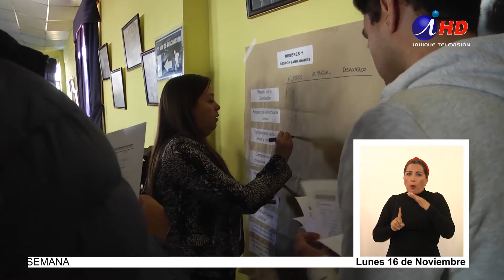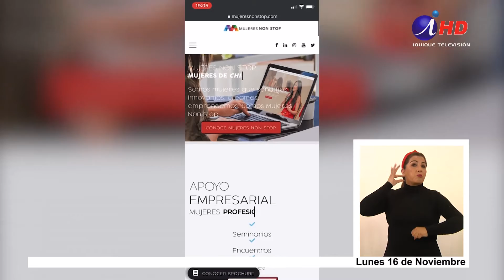Una mujer “Non Stop” quiere ser constituyente(16.11.2020) LENGUA DE SEÑAS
A medida que pasa el tiempo y que la alternativa de que aparezcan candidatos independientes a la convención constituyente sigue tomando fuerza, van surgiendo nombres en todo el país, que quieren participar de este proceso. En nuestra ciudad irrumpió con fuerza en las redes sociales el nombre de Tyffani Grassi Miranda, una joven emprendedora, vinculada al mundo de la economía circular, que manifestó su deseo de participar en el proceso, en su calidad de independiente.